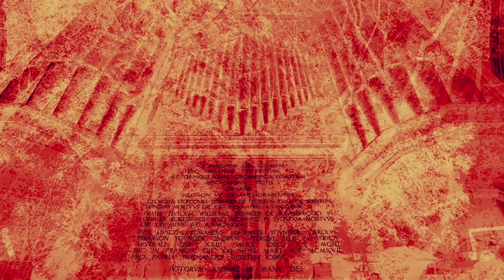night drones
Music & Video Produced by Liam Boyle
Music Composed, Arranged, Performed & Produced by Liam Boyle
'night drones' from the album 'Under the Radar' - Available at Bandcamp store